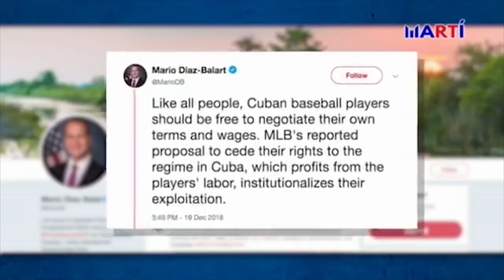Asedio al béisbol cubano: jalear al matón, culpabilizar a la víctima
(+Italiano/Français/ Deutsch/)

Kubanischer Baseball unter Beschuss: Den Aggressor bejubeln, dem Opfer die Schuld geben
Assedio al baseball cubano: tifare per il bullo, incolpare la vittima
Harcèlement du baseball cubain : encourager le voyou, culpabiliser la victime

Muchos beisboleros cubanos juegan en otros países. Por ejemplo, en la Liga Profesional de Japón. No hay ninguna ley que les prohíba hacerlo. Salvo si el país es… EEUU.